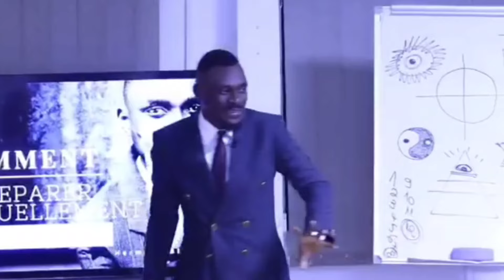LES MYSTÈRES DU CHIFFRE 08 || avec HERMANN BILLOA OFFICIEL